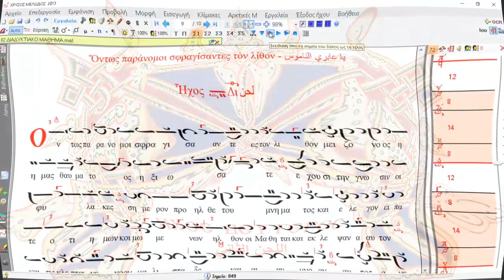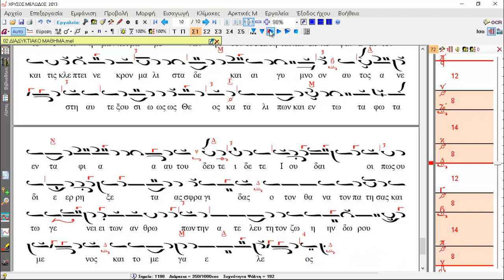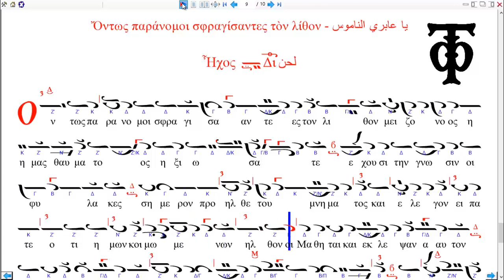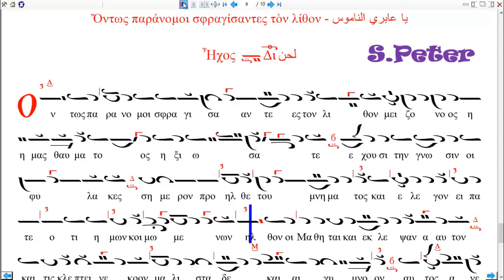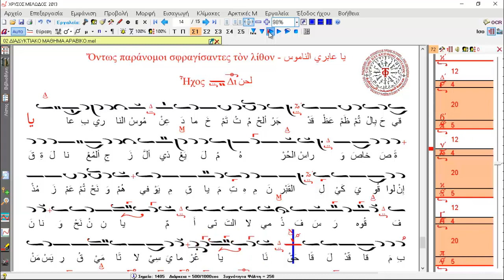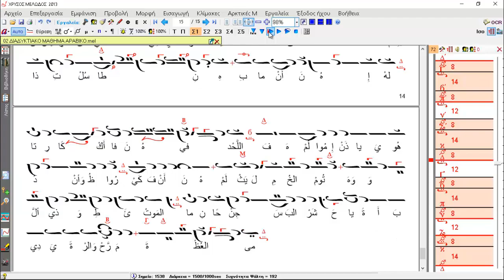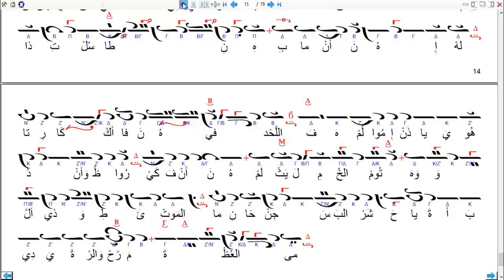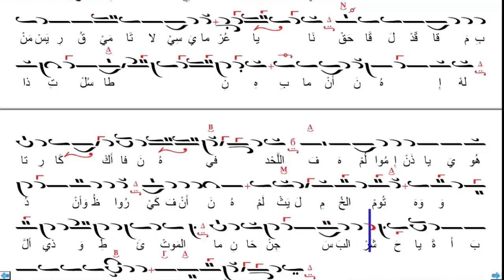Ὄντως παράνομοι - يا عابري الناموس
00:00 Ἡ Ἑλληνικὴ ἐκδοχὴ - باليونانية
02:35 Ἡ παραλλαγὴ - التدرج في النغمات
05:07 Τὸ μέλος - ترنيمة
07:37 Ἡ Ἀραβικὴ ἐκδοχὴ - بالعربية
09:54 Ἡ παραλλαγὴ - التدرج في النغمات
12:10 Τὸ μέλος – ترنيمة